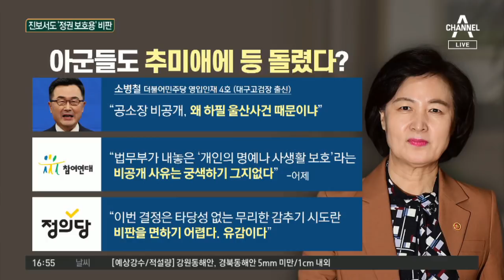공소장 비공개 ‘후폭풍’…한술 더 뜬 추미애? | 정치데스크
'공소장 비공개' 결정… 추미애, 과거엔?
檢 내부 "과거엔 공소장 토대로 朴 비판하더니"
추미애 "檢 개혁 협조를"… 윤석열 "최선의 노력"

〈평일〉
08시 00분 라디오쇼 정치시그널 (유튜브 라이브)
08시 50분 김진의 돌직구 쇼
10시 20분 김진의 더라방 (유튜브 라이브)
12시 00분 뉴스A 라이브
15시 50분 강력한 4팀
17시 20분 뉴스TOP10
19시 00분 뉴스A

〈주말〉
12시 00분 토요랭킹쇼·뉴스A 라이브
17시 40분 뉴스TOP10
19시 00분 뉴스A